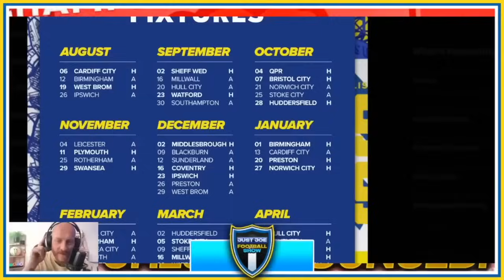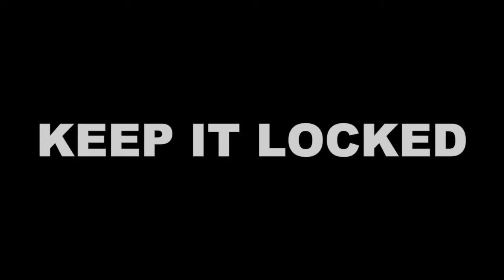Leeds vs. Preston: The Revenge Game | Fight for the Top 2!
In this highly anticipated clash, Leeds United takes on Preston North End in a pulse-pounding battle for revenge and a chance to keep up with the top two contenders. Brace yourselves for a thrilling encounter as we witness these teams go head-to-head in a match that could have huge implications on the table. Leeds United, determined to settle the score, is set on avenging their previous defeat against Preston North End.